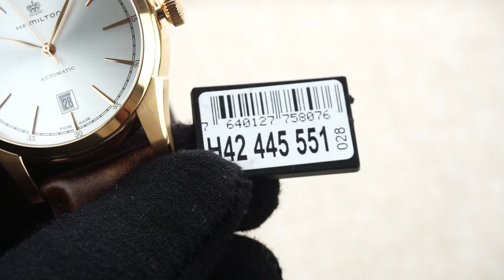HAMILTON SPIRIT OF LIBERTY H42445551